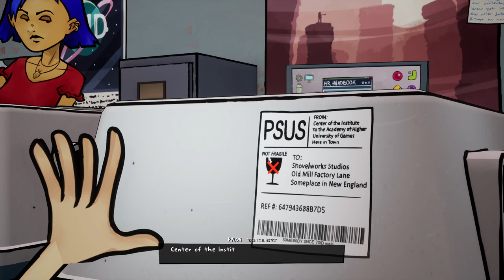3 Out Of 10 | Foundation 101: Part 1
Esta Es La {3 - Tercera} Parte del Juego: "3 out of 10", Disfruten.

Descripción Presente: Las payasadas y las desventuras de los peores desarrolladores de videojuegos del mundo siguen en la saga "3 out of 10". Superpoderes con cafeína, inteligencias artificiales conscientes y estudios rivales se interpondrán en el camino de Shovelworks Studios mientras intentan desarrollar un juego que por fin supere el 3 de 10. ¿Será esta la temporada en la que por fin lo consigan?

304

✔ Día De Grabación Del Vídeo:

22/11/2022

✔ Pixil Art : ►